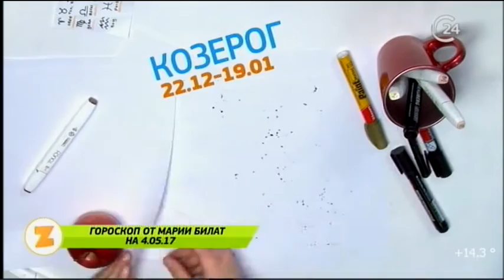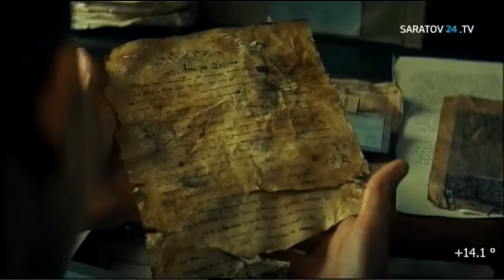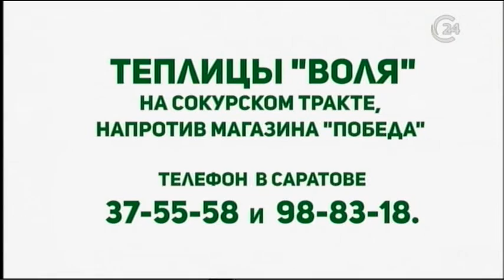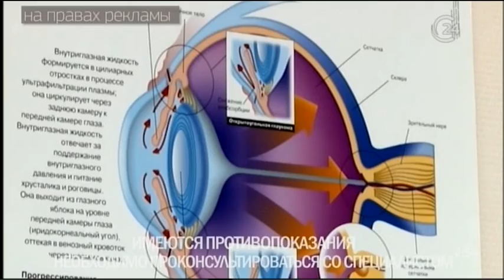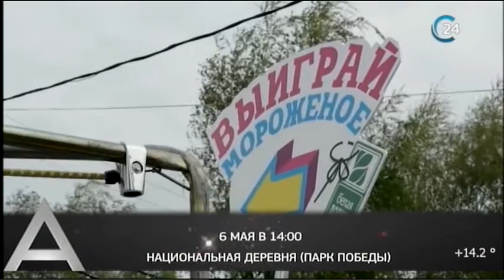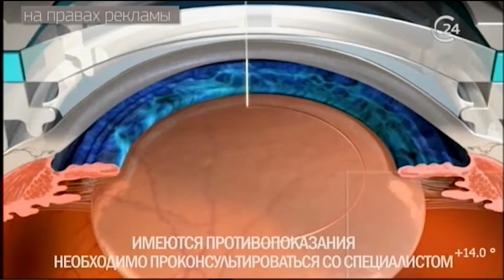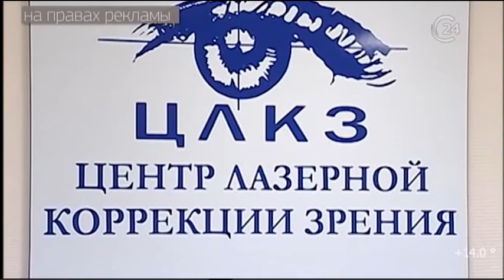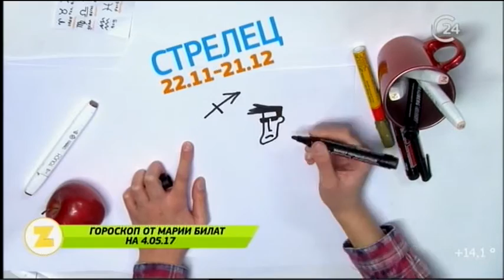Гость: Валерия Волкова, обладательница гран-при премии "Top Music"